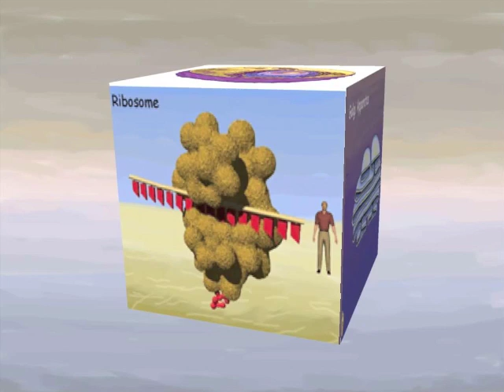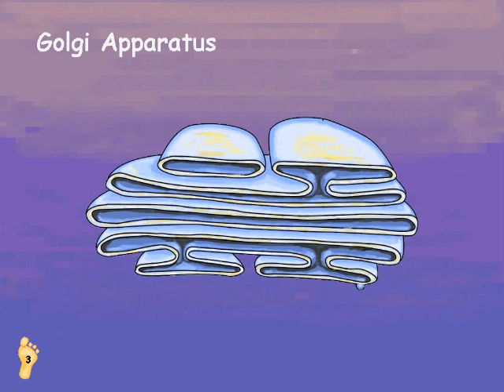Our Other World: The Cell Golgi Apparatus Part 8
I reduced my size to ten billionth of a meter and lead a tour of a human cell